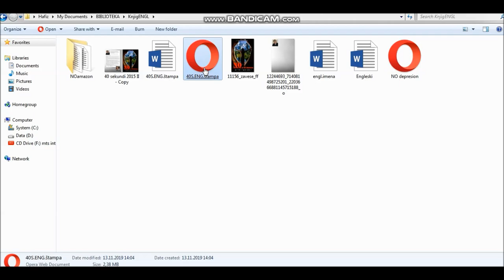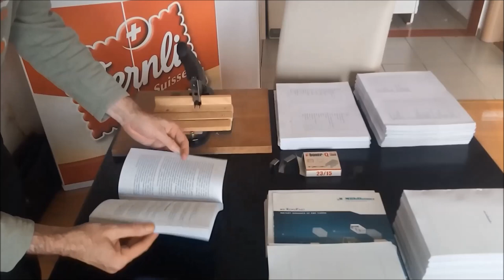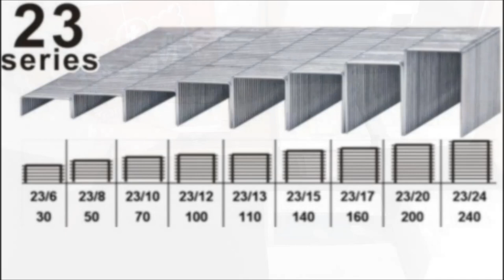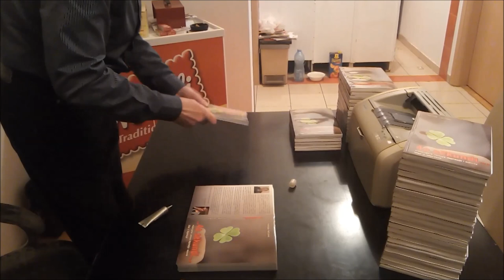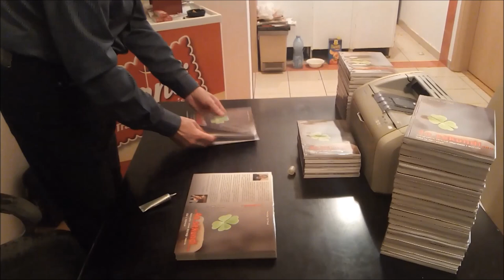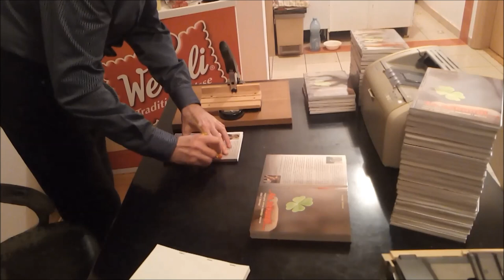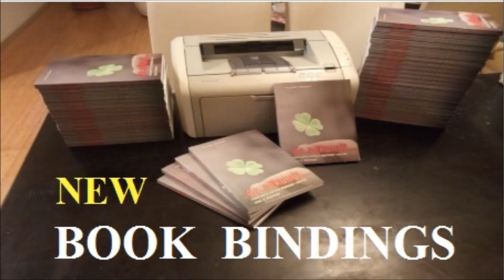How printing and binding book at home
New brinding